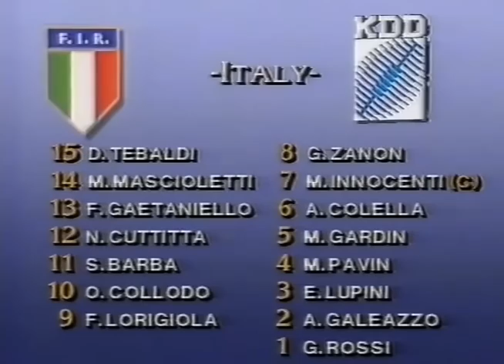RWC280587 Pool C ITALIAvsARGENTINA mete di Marzio Innocenti e la gran meta di Marcello Cuttitta